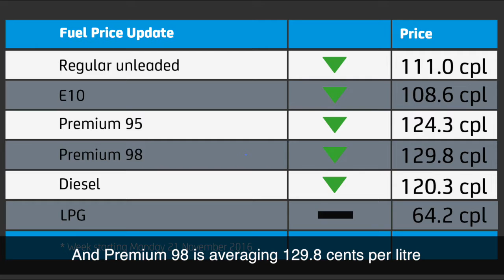NRMA Fuel Price Update - 21 November 2016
The Sydney petrol price cycle is stretching out again but your patience will be rewarded this week – and it’s mostly good news in other markets too. Get all the knowledge with the NRMA’s weekly fuel video

Download the my nrma app to find the cheapest fuel at your fingertips